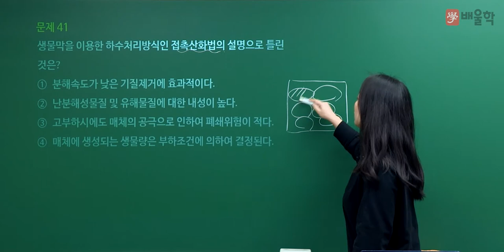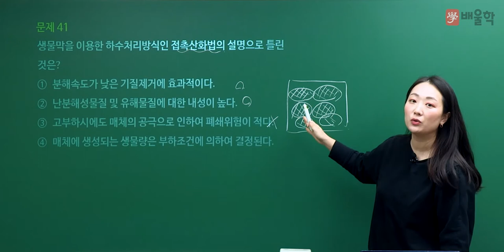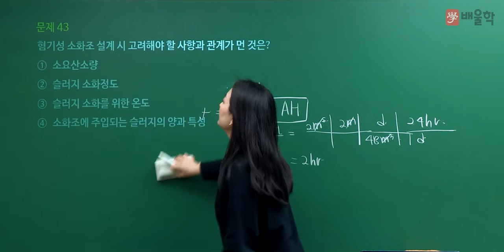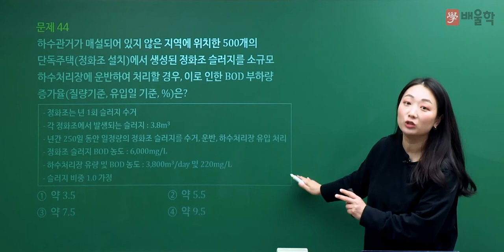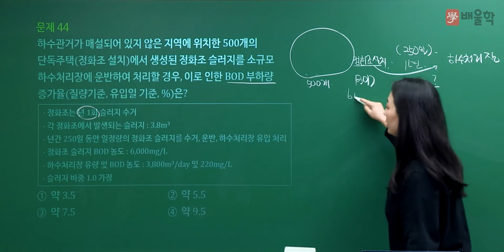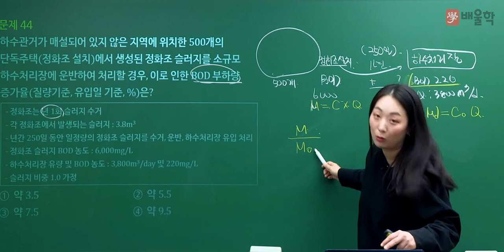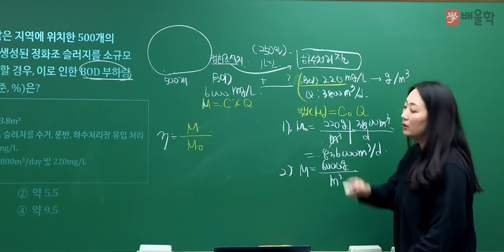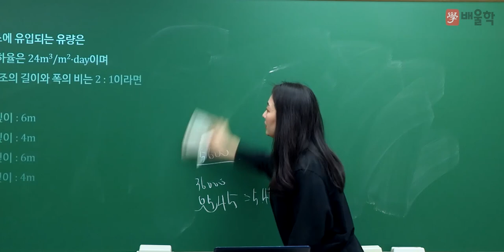[수질환경기사 필기] 2021년 3회 필기 기출 풀이 3과목 수질오염방지기술 - 고경미 교수님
2021년 3회 수질환경기사 필기 3과목. 수질오염방지기술 기출문제 해설 강의!